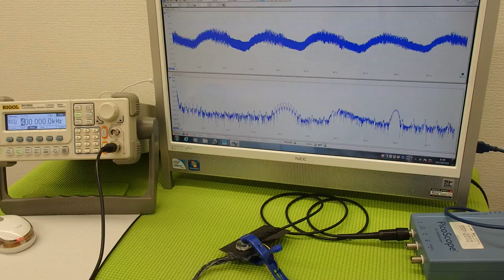超音波実験 Ultrasonic experiment